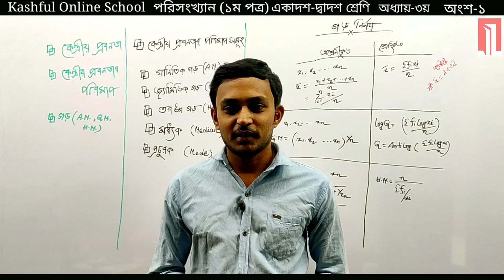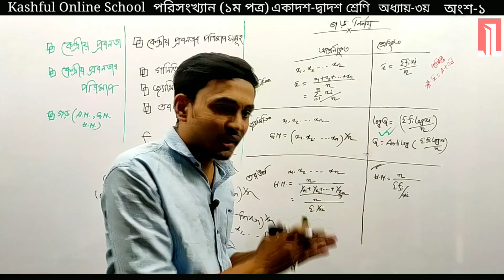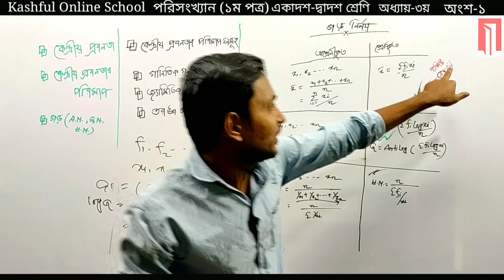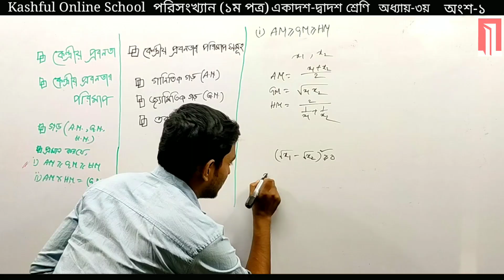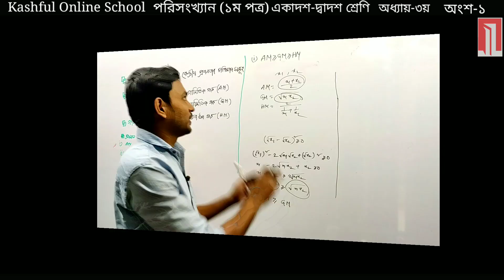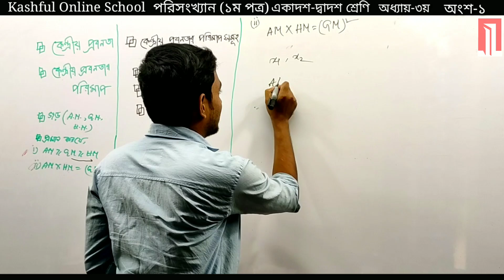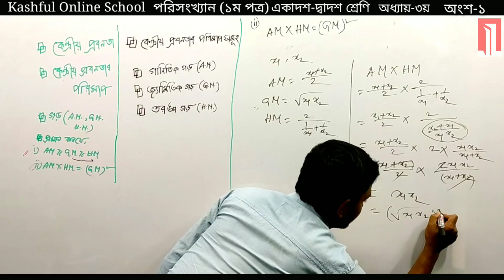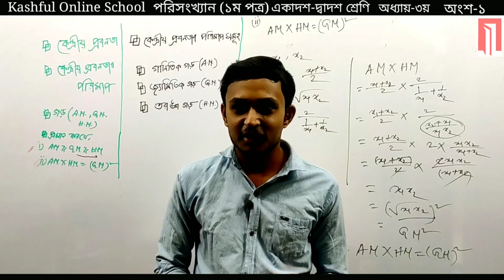Statistics |পরিসংখ্যান | 1st Paper | Class 11-12 | HSC |Chapter-3| Part-1[কেন্দ্রীয় প্রবণতার পরিমাপ]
Kashful Online School এ সকলকে স্বাগতম।